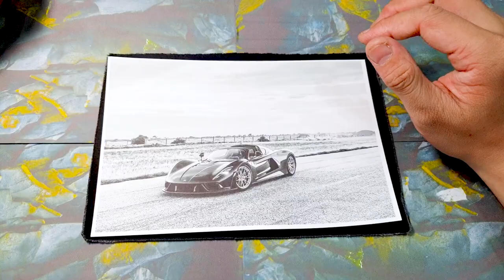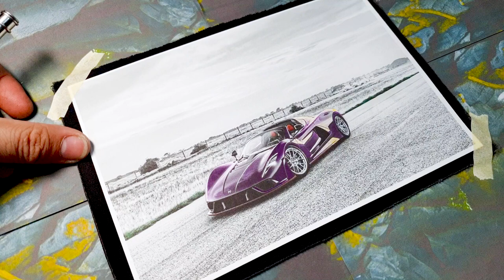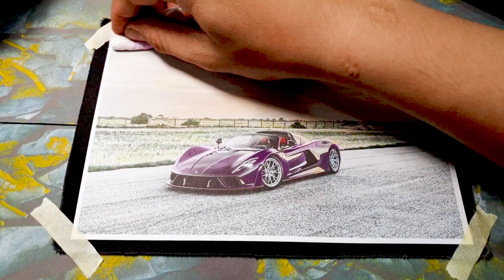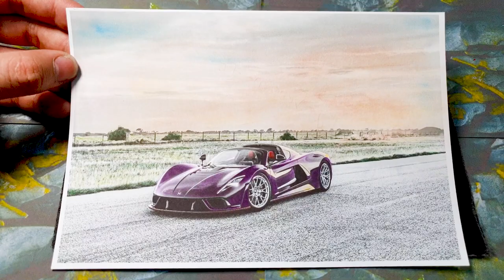Roaring V8 Majesty: Coloring Limited Edition Mighty Engine of the Hennessey Venom F5 Convertible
Prepare to be captivated by the roaring V8 majesty of Coloring, the limited edition mighty engine of the Hennessey Venom F5 Convertible. This exceptional powerplant lies at the heart of one of the most exclusive and awe-inspiring hypercars ever created, setting new benchmarks for speed, performance, and automotive excellence.

The engine's name, "Coloring," perfectly encapsulates the essence of this powerhouse. As the roar of its V8 engine reverberates through the air, it evokes a symphony of raw power and precision engineering, making a bold statement about the pedigree of the Hennessey Venom F5 Convertible.

Built by the renowned automotive tuning and engineering company, Hennessey Performance Engineering, Coloring has been meticulously crafted to push the boundaries of speed and performance. With its limited edition status, only a select few fortunate enthusiasts will ever experience the heart-pounding rush of the Venom F5 Convertible with Coloring's mighty engine under the hood.

Every aspect of this V8 marvel has been fine-tuned for exceptional performance. From the high-revving capabilities to the state-of-the-art turbocharging system, Coloring unleashes an astounding amount of horsepower and torque, propelling the Venom F5 Convertible to unprecedented speeds that will leave even seasoned supercar aficionados breathless.

Hennessey's relentless pursuit of perfection is evident in Coloring's engineering and craftsmanship. Meticulous attention to detail and quality materials ensure that this limited edition engine not only delivers mind-bending power but also the reliability and durability expected from a hypercar of this caliber.

The Hennessey Venom F5 Convertible, housing Coloring under its sleek and aerodynamic exterior, is a true marvel of automotive design. Its convertible roof allows you to experience the symphony of the V8 engine's roar while basking in the open-air freedom of high-speed driving.

Beyond its sheer power, Coloring brings an aura of exclusivity and prestige to the Hennessey Venom F5 Convertible. Owning one of these limited edition hypercars is a mark of automotive royalty, granting access to an elite club of enthusiasts who appreciate the finest engineering and performance in the world of high-performance automobiles.

In conclusion, Coloring is the roaring V8 majesty that defines the limited edition mighty engine of the Hennessey Venom F5 Convertible. This hypercar's combination of power, engineering excellence, and exclusivity makes it a true masterpiece on wheels, setting new standards for automotive performance and capturing the hearts of those lucky enough to experience its raw might on the road.